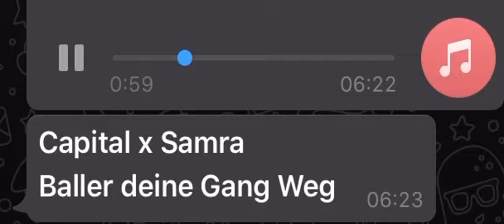Capital x Samra - Baller deine Gang Weg (siehe Beschreibung)